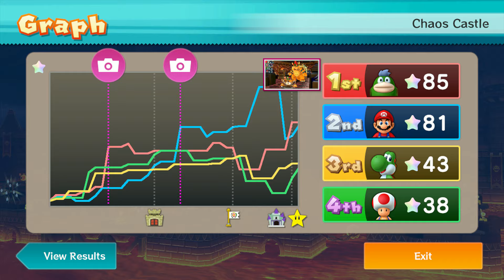Mario Party 10 - Mario vs Spike vs Toad vs Yoshi - Chaos Castle